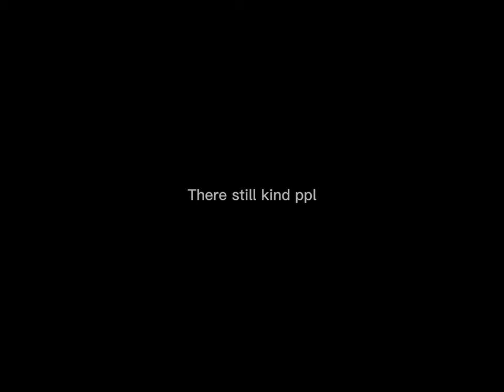Dji mini 3 pro pics+ iPhone 13 pics